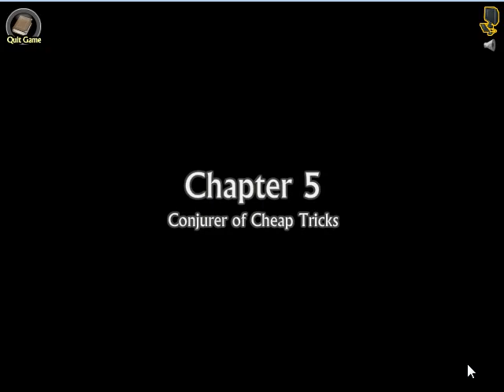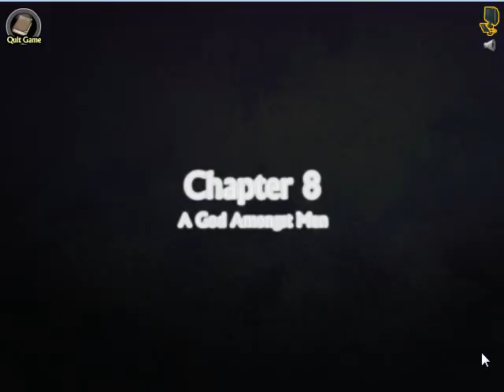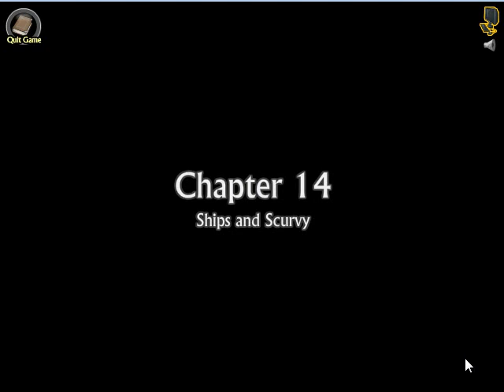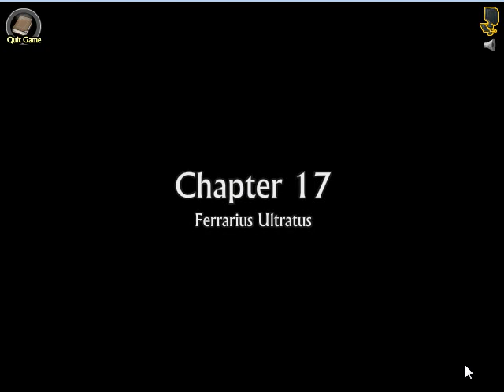(Read Pinned)Swords and Sandals 3 Modded Bosses